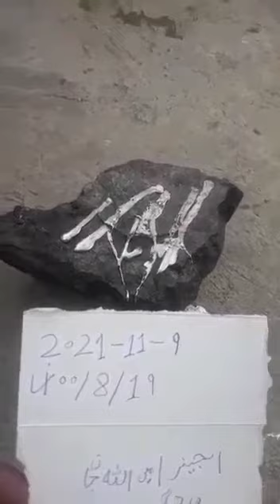افغانستان میں ایک ایسا پتھر دریافت ہوا ھے جواوپر سے ٹھنڈا لیکن اسٹیل یا لوہا اوپر رکھے تو پگھلاتا ھے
افغانستان کے صوبہ وردک میں ایک ایسا پتھر دریافت ہوا ھے جو اوپر سے ٹھنڈا ھے لیکن اگر اسٹیل یا لوہا اوپر رکھے تو پگھلاتا ھے